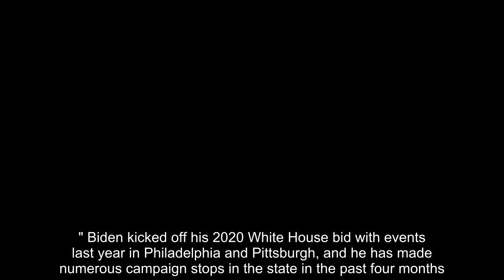A look at the lay of the land in the key battleground states that will decide the winner of the pres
WHAT THE LATEST FOX NEWS POLL SAYS ABOUT THE BATTLE FOR OHIO It was one of two stops Trump made Monday as he campaigned in the Buckeye State.  Trump’s partner on the GOP ticket, Vice President Mike Pence, campaigned in Zanesville, Ohio a week earlier. Ohio has long played a crucial role in presidential elections. It was famously the state that put President George W. Bush over the top in 2004, as he won a second term in the White House. President Barack Obama narrowly carried the state in 2008 and 2012. Four years ago, it appeared it would be another close contest. An average of the polls on the eve of the 2016 election indicated Trump with a 2.2 point edge over Democratic nominee Hillary Clinton. But Trump ended up swamping Clinton by 8 points, flipping the state from blue to red and winning Ohio’s 18 electoral votes. Trump’s margin of victory was the largest by any presidential candidate in nearly three decades. Contributing to Trump's success was his targeting of free trade deals s ...